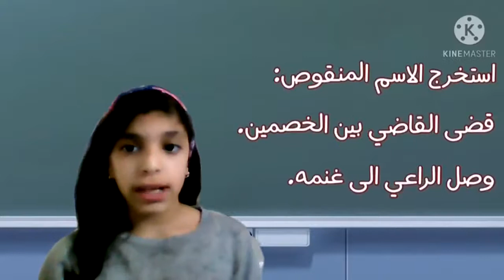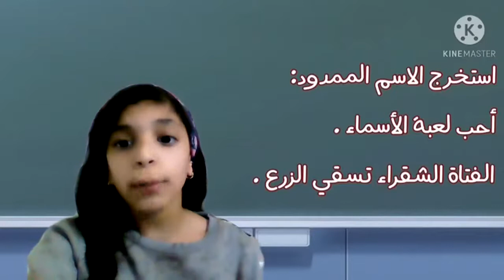Reema_International_School استراتيجية المعلمة الصغيرة#International_School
استراتيجية المعلمة الصغيرة